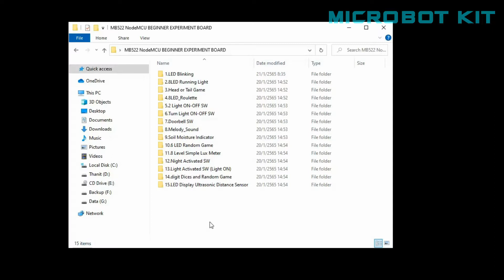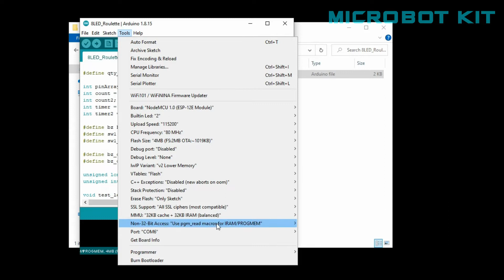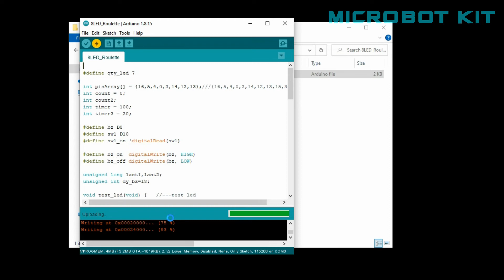4.8-LED Roulette Program for MB522 NodeMCU Experiment Board